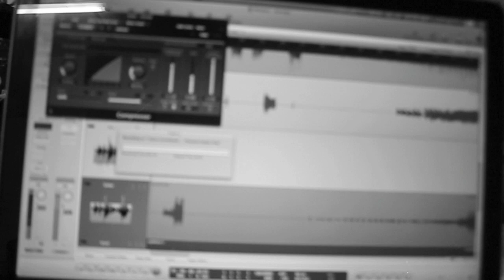Panama - bass guitar in a cold room, by Ian Leaf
Ian Leaf displays shrewd use of fingerless gloves, whilst recording bass for My Attorney's Panama, due out on their fifth album... at some point in the very distant future.